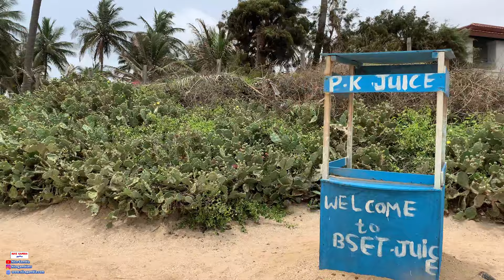Hidden Places in Senegambia The Gambia